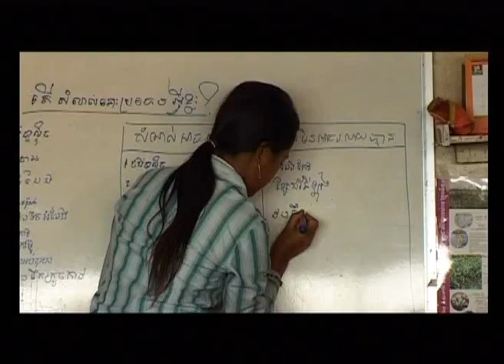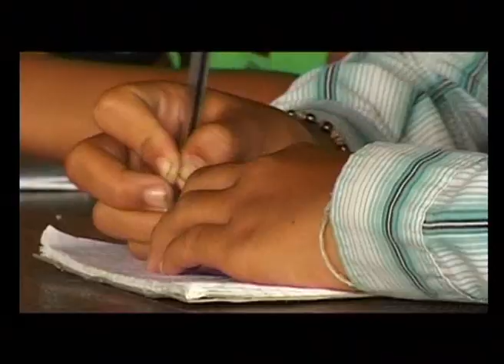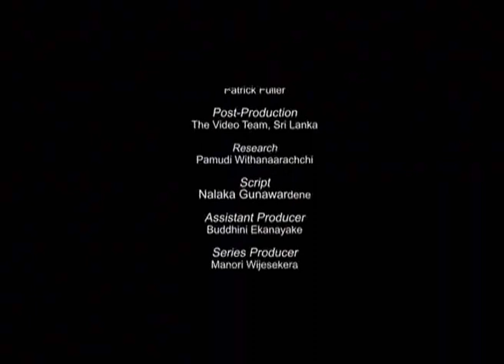Saving the Planet: Floating the Future (Nepali)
Can ordinary people help save our planet which is under siege from many environmental crises? How can we change attitudes and lifestyles to consume less resources? In this Asian TV series, we profile six successful initiatives that combine knowledge, skills and creativity to achieve a cleaner and healthier environment through local action. The stories were identified from a regional competition, and produced by TVE Asia Pacific with local partners.

People living on and around Tonlé Sap lake, the largest in Cambodia, discover how to harvest fish and other sources within limits.